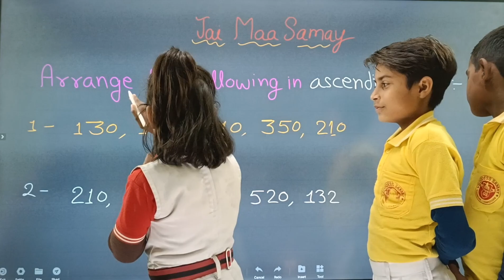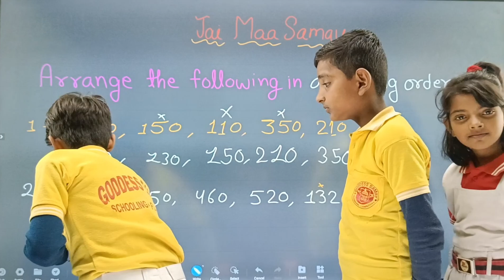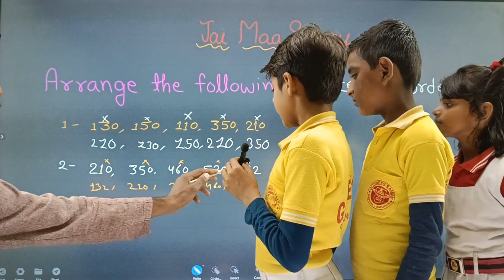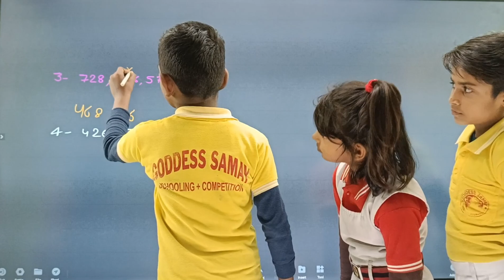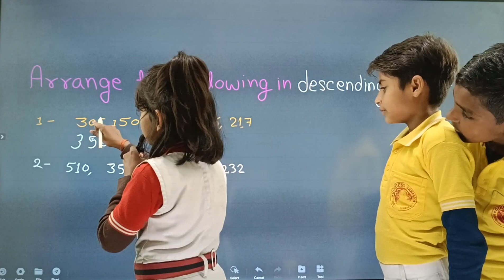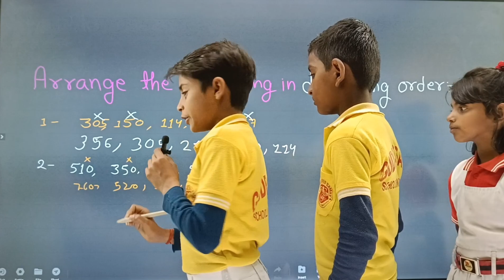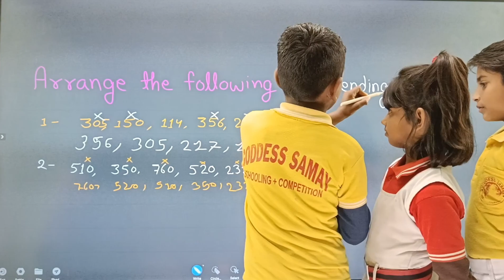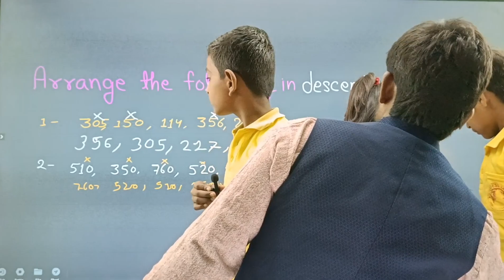Jai Maa Samay| Ascending & Descending order | explained by 3rd of Maa Samay Pathshala